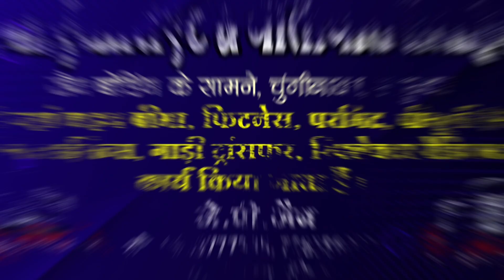सलूम्बर में देवगांव सरपंच के साथ मारपीट !! शनिवार रात बांसवाड़ा रोड़ पर हुई घटना